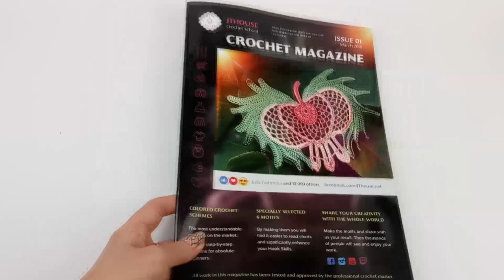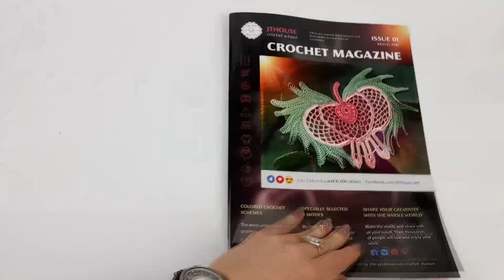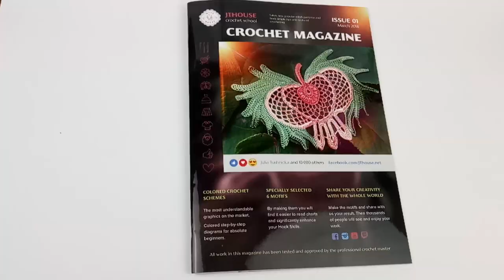Fantasy Crocheting - series 1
I love to crochet. And many ideas are just in my imagination.
So I'm starting to record a series of video presentations where I create these crochet motifs and laces.
No schematics and no explanations.
This is my favorite style - CROCHET as an art and creative process.
If you are curious then look. I will be glad!
Maybe these videos will give you new creative ideas!

With love 💖
Designer Julia Tushnicka

📚📝Find out about all crochet courses created by JThouse Crochet School at our main